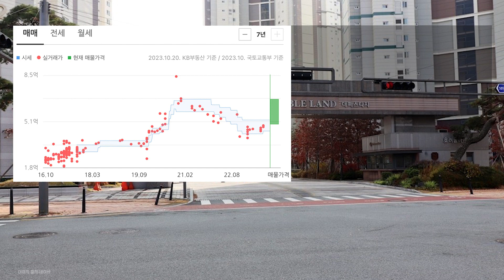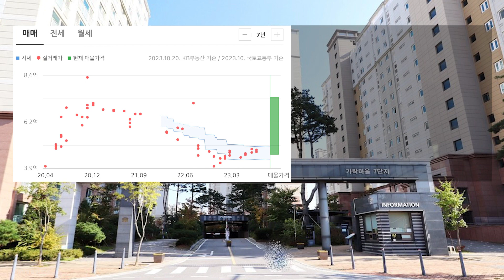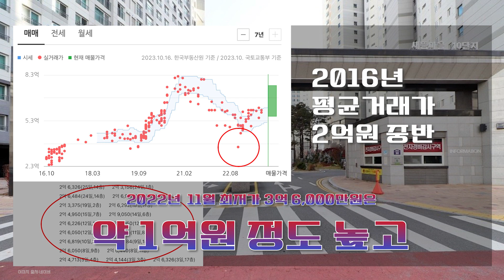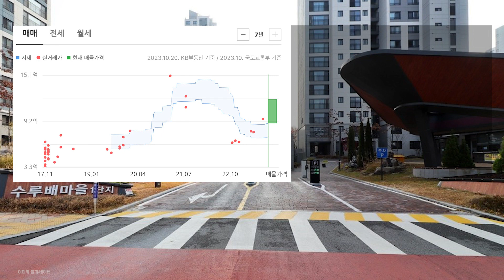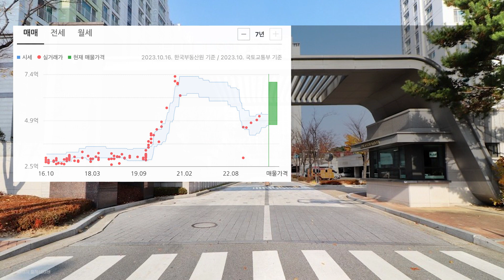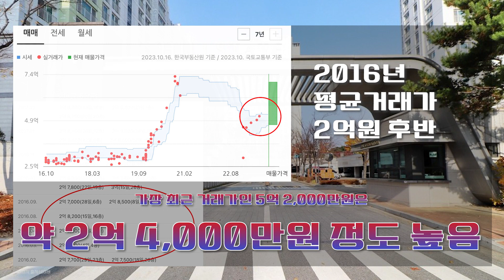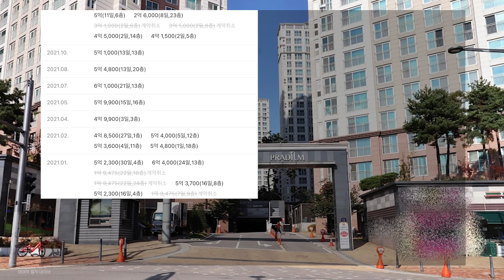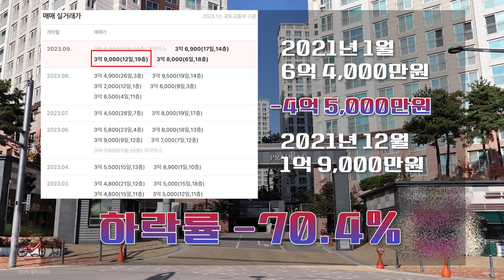대한민국 부동산 찐 맛집~! 세종시 가격 하락 아파트(과거 실거래가 및 최근 실거래가 비교)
오늘 살펴 본 지역은 세종시 입니다.

세종시 전체 아파트들의 최근 거래가를 모두 살펴보고,
직거래를 제외하고, 최고가 대비 최소 52.7%에서 최대 70.4%까지
큰 하락률을 기록한 아파트 7곳을 집중적으로 살펴 보았습니다.

세종시에서 직거래로 가장 큰 하락률을 기록한 아파트는 고운동 가락6단지프라디움 25평 A타입으로 -73.5% 하락 하였습니다.

좋은 정보가 되었으면 합니다.
감사합니다.
행복하세요^^